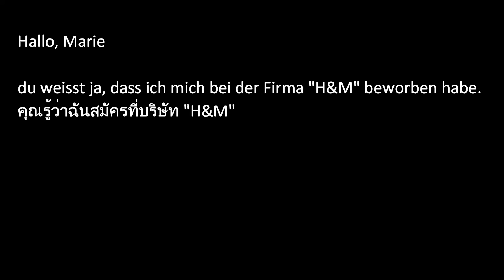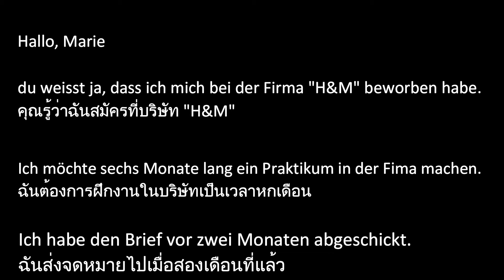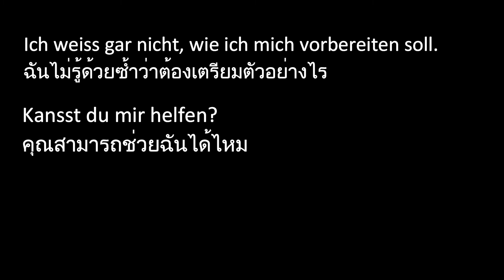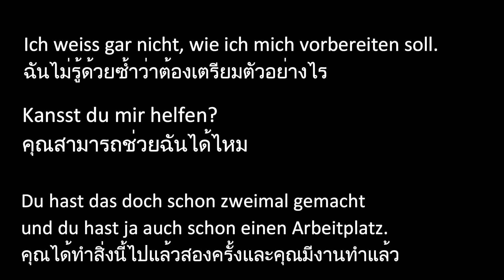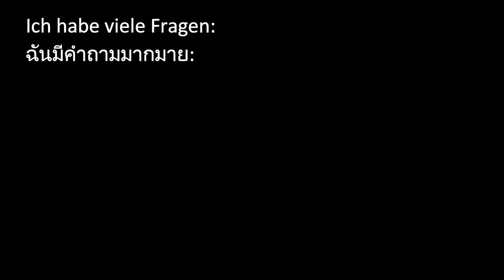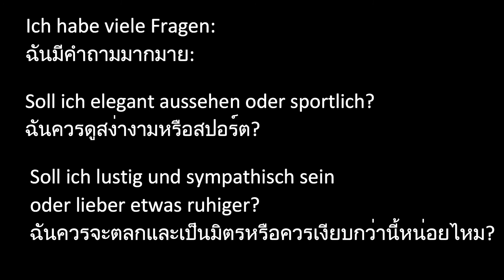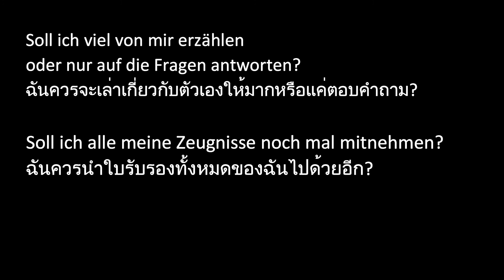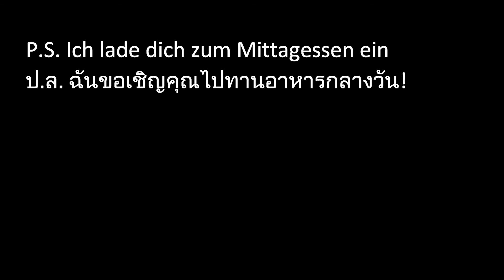ส่งจดหมายส่งข้อความหาเพื่อน ให้เพื่อนช่วยเตรียมตัวสัมภาษณ์งาน Ein Beispiel I Brief